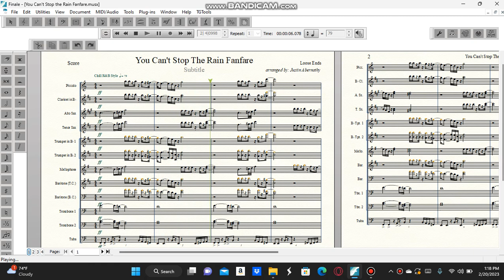You Can't Stop The Rain Fanfare